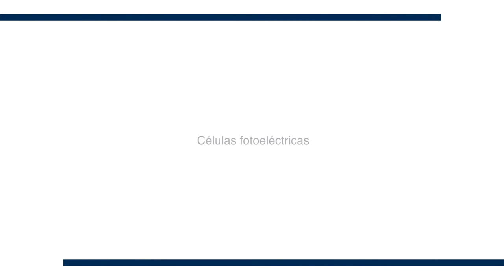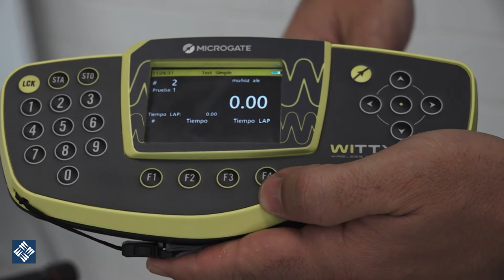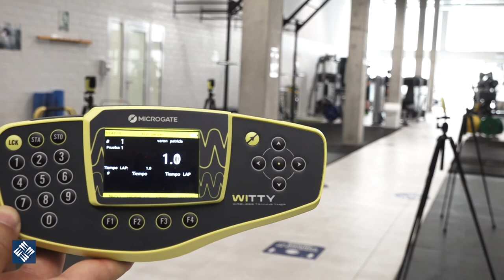Millán Aguilar - Células fotoeléctricas